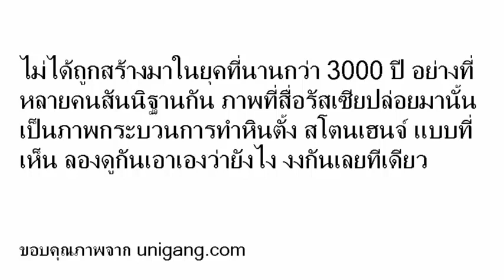อึ้ง! สื่อรัสเซีย โชว์ภาพสโตนเฮนจ์ ถูกสร้างโดยมนุษย์ ไม่ใช่สิ่งมหัศจรรย์ของโลก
หลายคนคงรู้จัก 1 ในสิ่งมหัศจรรย์ของโลก "สโตนเฮนจ์" ซึ่งเป็นกลุ่มแท่งหินขนาดใหญ่ ที่ตั้งอยู่กลางทุ่งราบกว้างใหญ่บนที่ราบซอลส์บรี ในบริเวณตอนใต้ของเกาะอังกฤษ ประกอบไปด้วยแท่งหินขนาดยักษ์ 112 ก้อน ตั้งเรียงกันเป็นวงกลมซ้อนกัน 3 วง แท่งหินบางอันตั้งขึ้น บางอันวางนอนลง และบางอันก็ถูกวางซ้อนอยู่ข้างบน ซึ่งเป็นที่น่าประหลาด อีกทั้งนักโบราณคดีเชื่อว่ากลุ่มกองหินนี้ถูกสร้างขึ้นจากที่ไหนสักแห่งเมื่อประมาณ 3000–2000 ปีก่อนคริสตกาล
นักวิทยาศาสตร์และนักประวัติศาสตร์ต่างสงสัยกันว่า คนในสมัยก่อนสามารถยกแท่งหินที่มีน้ำหนักกว่า 30 ตัน ขึ้นไปวางเรียงกันได้อย่างไร ทั้ง ๆ ที่ปราศจากเครื่องทุ่นแรงอย่างที่เราใช้อยู่ในปัจจุบัน และบริเวณที่ราบดังกล่าวไม่มีก้อนหินขนาดมหึมานี้ ดังนั้นจึงสันนิษฐานว่าผู้สร้างต้องทำการชักลากแท่งหินยักษ์ทั้งหมดมาจากที่อื่น ซึ่งคาดว่าน่าจะมาจาก "ทุ่งมาร์ลโบโร" ที่อยู่ไกลออกไปประมาณ 40 กิโลเมตร
แต่แล้ว สื่อรัสเซียได้ตีภาพชุดหนึ่ง ที่ชัดเจนว่ามันคือ "สโตนเฮนจ์" 1 ในสิ่งมหัศจรรย์ของโลก ที่มีกลุ่มคน กลุ่มหนึ่งกำลังสร้างขึ้นโดยใช้เครื่องทุ่นแรง โดยการใช้รอก และอายุของ  "สโตนเฮนจ์" นั้นน่าจะไม่ใช่อย่างที่ นักวิทยาศาสตร์และนักประวัติศาสตร์ พากันกล่าวอ้างแต่อย่างใด และมันยังถูกสร้างขึ้นมาเหมือนใช้ทำพิธีทางศาสนาบางอย่างอีกด้วย

ขอบคุณภาพจาก unigang.com